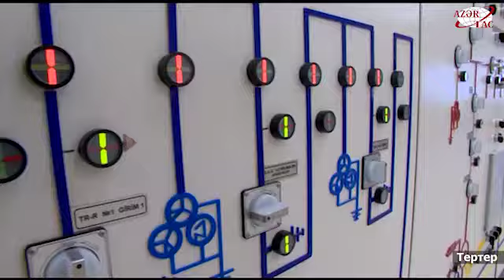После реконструкции сдана в эксплуатацию электроподстанция «Тертер»